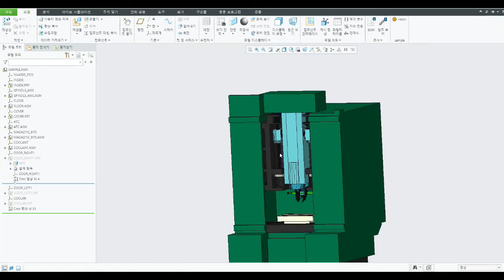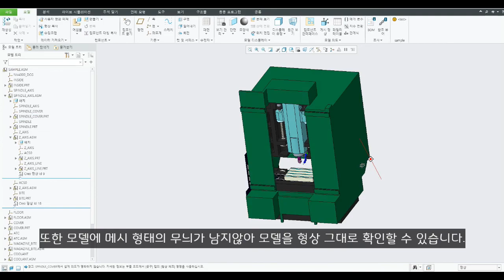Creo Parametric # 21 PVZ 파일 열기(수정)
📌문의 사항